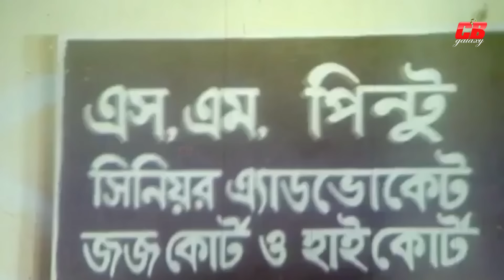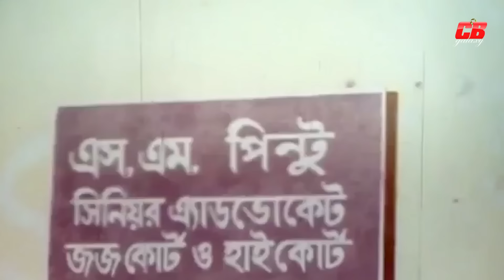মুখোশধারী || Mukhoshdhari || Shakib Khan || Moyuri || Mizu Ahmed || Action Movie Scene || Part-02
Movie Scene: Mukhoshdhari (Part-02)
Cinema: Humkir Mukhe
Director: Aziz Ahmed Babul
Star Cast: Shakib Khan || Moyuri ||
Eka ||  Mizu Ahmed || Kabila ||
Ostad Jahangir || Asif Iqbal ||
Shiraj Hayder || Shah Alam Kiron ||
Shamsuddin Tagor ||
Ali Amzad || Mafia & Others